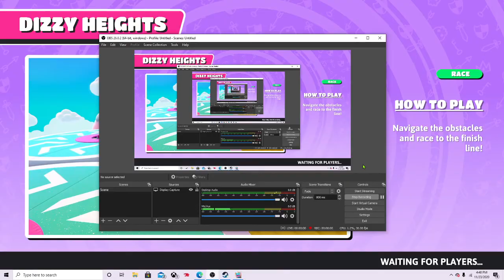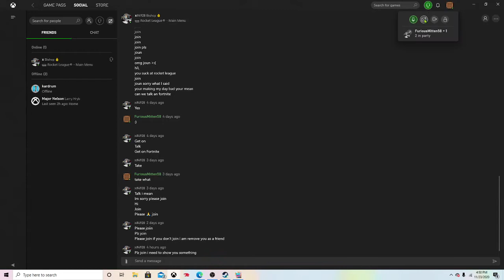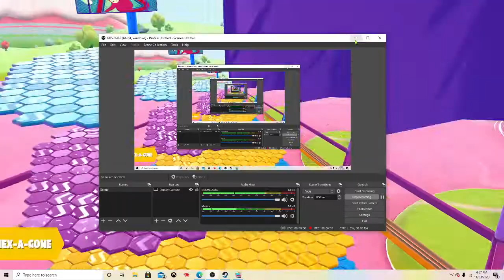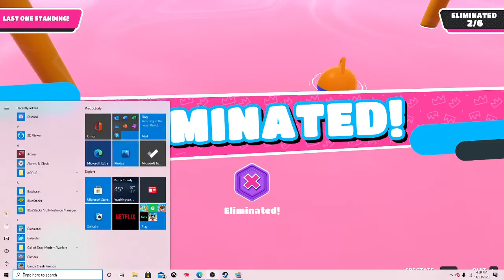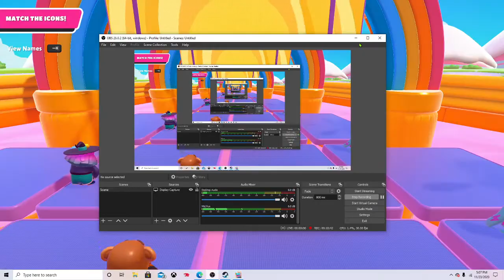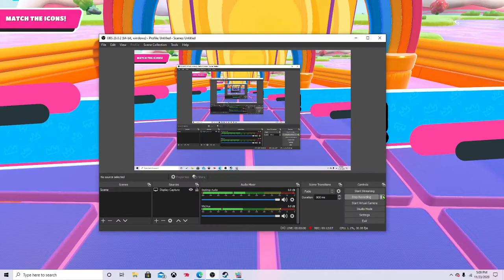playing full guys with my frend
full guys